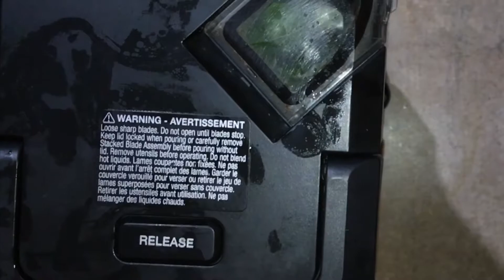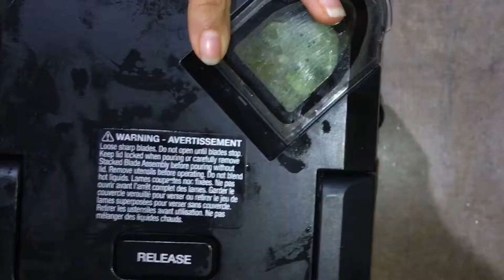VEGAN GREEN POZOLE| POZOLE VERDE VEGANO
INGREDIENTS:
2 LBS TOMATILLOS
4-6 SERRANO PEPPERS
2 POBLANO PEPPERS
2 GARLIC CLOVES
1/2 SMALL ONION
1/2- 1 CUP CILANTRO
2-4 SACRED LEAF
5 CUPS WATER
1/2 CAN HOMINY
1-2 CANS OF YOUNG JACKFRUIT

INGREDIENTES:
2 LBS TOMATILLOS
4-6 CHILES SERRANOS
2 CHILES POBLANOS
2 DIENTES DE AJO
1/2 CEBOLLA
1/2-1 TAZA DE CILANTRO
2-4 HOJA SANTA
5 TAZAS DE AGUA
1/2 DE LATA GRANDE DE MAÍZ
1-2 LATAS DE JACA VERDE

source=35